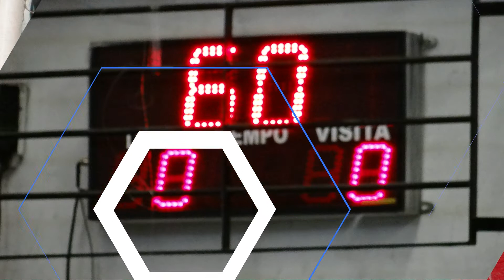Against The Wind Bob Seger (By Scooby Dj)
Subscribete & Regalame Un Like Si Te Gustó El Video.
 ▬▬▬▬▬▬▬▬▬▬▬ஜ۩۞۩ஜ▬▬▬▬▬▬▬▬▬▬▬▬▬▬
La música es el arte más directo, entra por el oído y va al corazón.
▬▬▬▬▬▬▬▬▬▬▬ஜ۩۞۩ஜ▬▬▬▬▬▬▬▬▬▬▬▬▬▬
▬▬▬▬▬▬▬▬▬▬▬ஜ۩۞۩ஜ▬▬▬▬▬▬▬▬▬▬▬▬▬▬
Contrataciones  :      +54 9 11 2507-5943